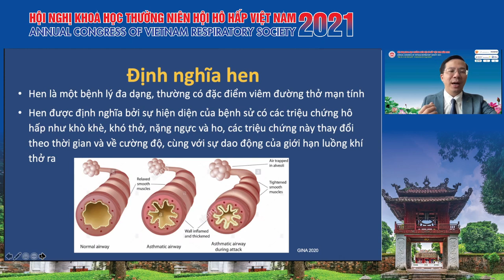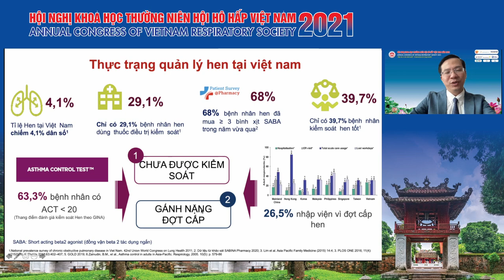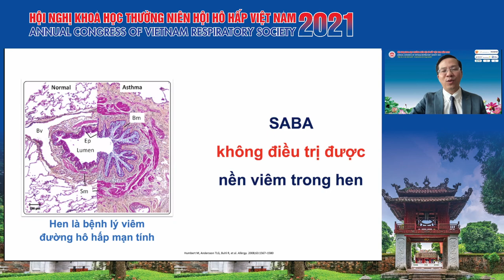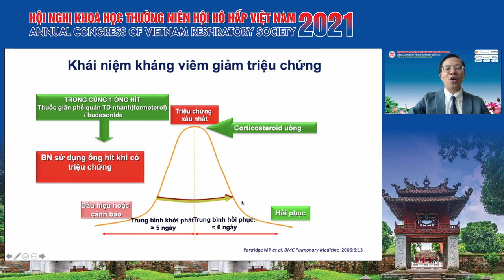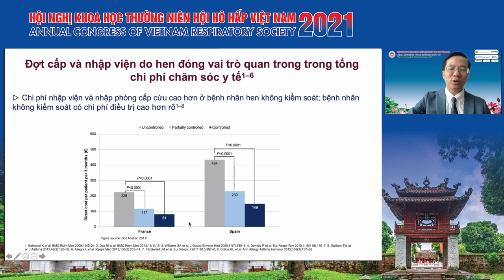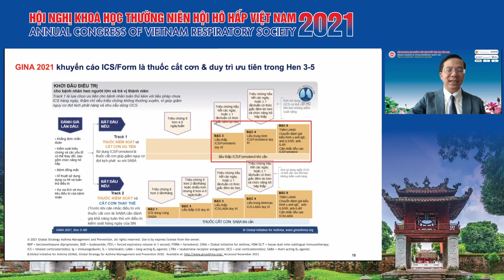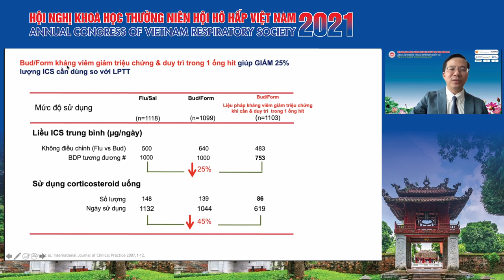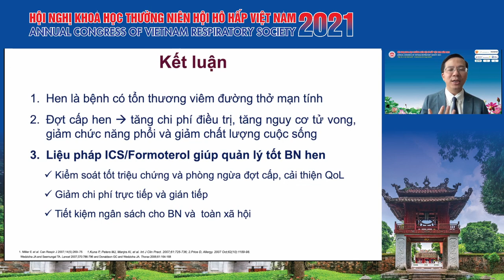Liệu pháp kháng viêm giảm triệu chứng: Hiệu qủa, an toàn và kinh tế trong điều trị bệnh nhân HPQ